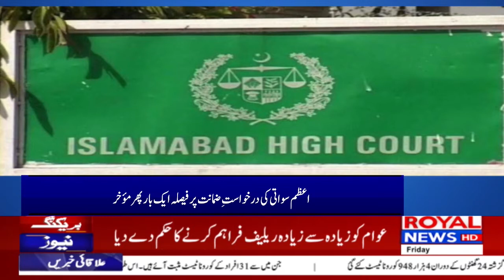News Bulletin 11AM 16 December 2022